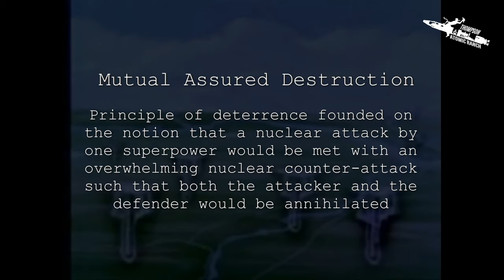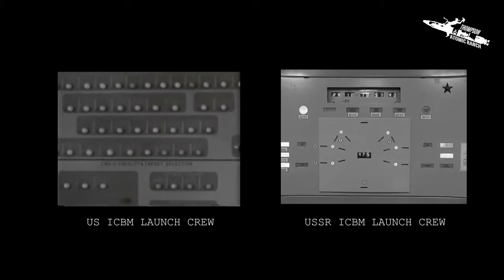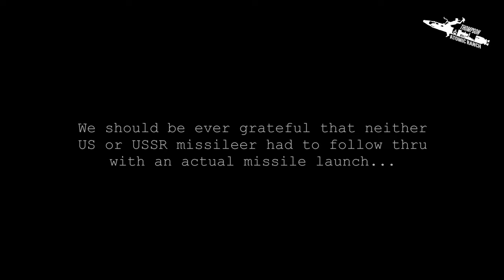PEACE THROUGH SUPERIOR FIREPOWER - Mutual Assured Destruction - US/RUSSIA Cold War Missile Silos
Beginning in the early 1950's, both the US and the USSR began to build up their nuclear arsenals.  Throughout the ensuing years, millions of dollars were spent on the development and implementation of air, sea and land-based nuclear weapons.
This video shows the missile launch crews or "missileers", manning their stations both in the US and in Russia in the defense of their nation and what could have happened should either side launch an ICBM.